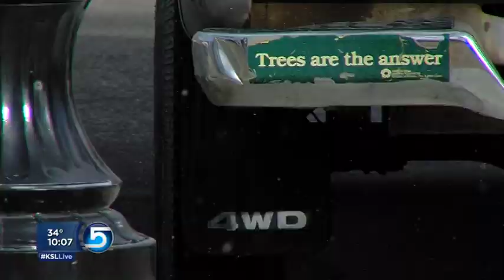ACA Emmy Tree Climber